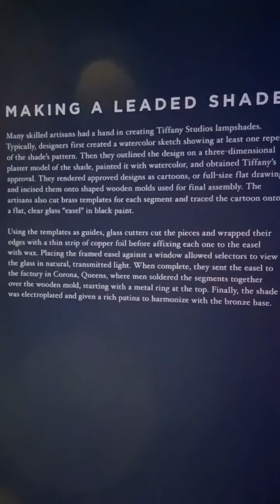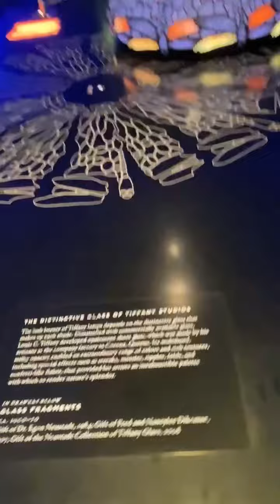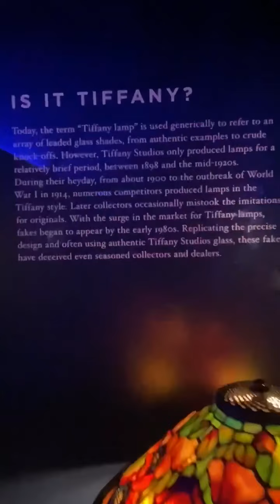Tiffany Lamps - NY Historical Society